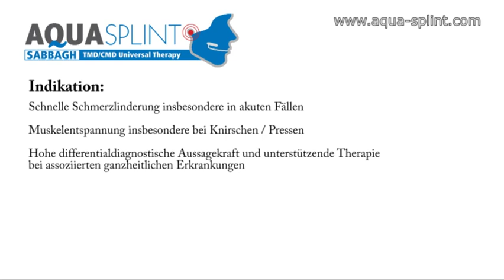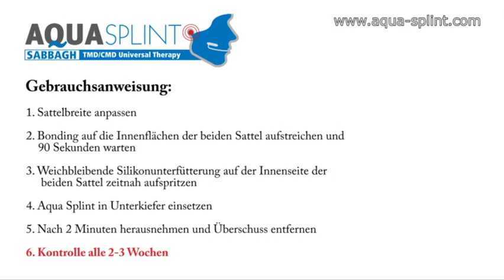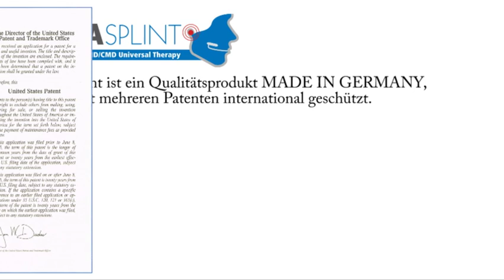Aqua Splint - Eine Wasser Schiene zur Behandlung des Kiefergelenks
Die einzige selbstjustierende individualisierbare CMD-Aufbiss-Schiene zur einfachen und effektiven Diagnose. Mit dem neuen Aqua Splint Konzept wurde das komplizierte Thema Kiefergelenkdysfunktion / CDM sehr vereinfacht.